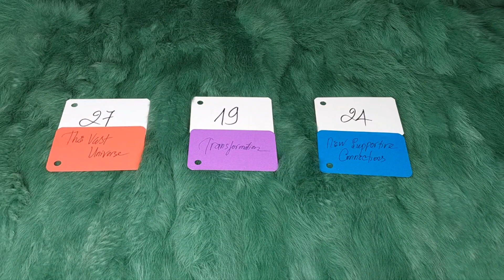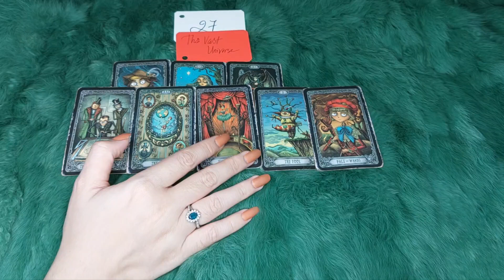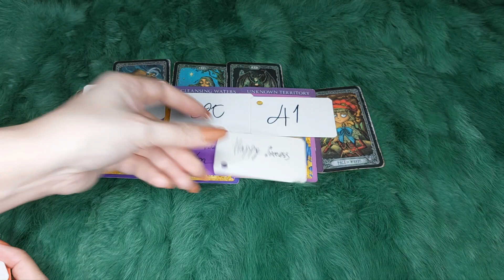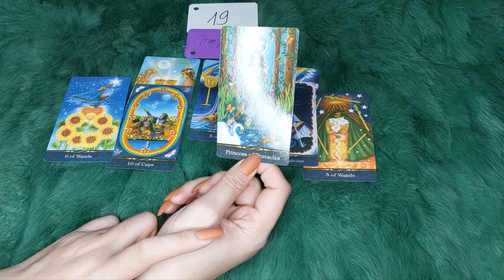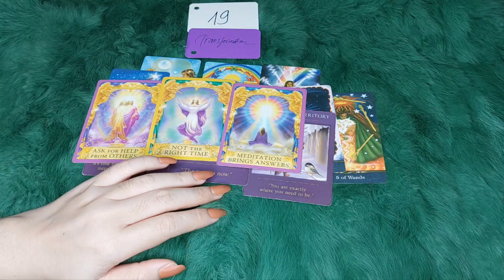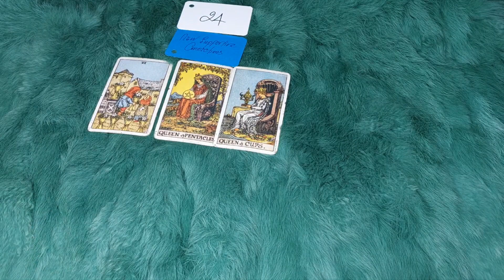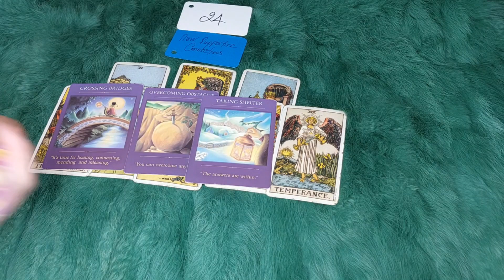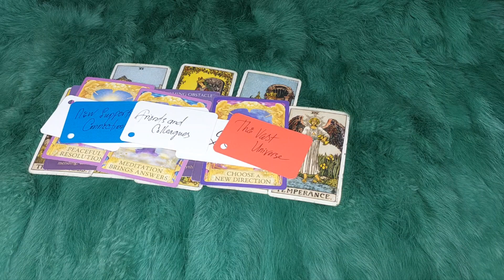VŨ TRỤ MUỐN TÂM SỰ ĐIỀU GÌ VỚI BẠN TRƯỚC KHI BƯỚC VÀO THÁNG 10 MỚI MẺ NÀY ?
🌈Chọn tụ 0:38
🌈 Tụ 1 : 0:57
🌈 Tụ 2:  28:31
🌈 Tụ 3:  1:00:05